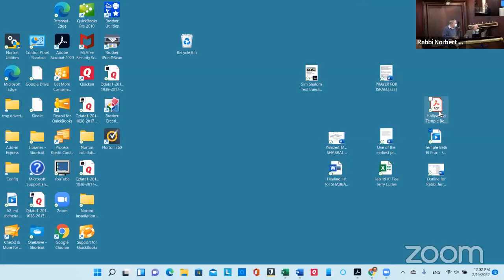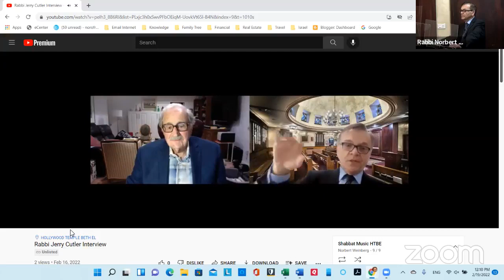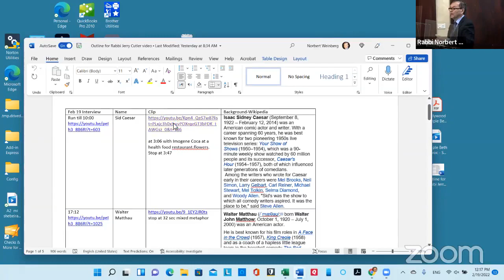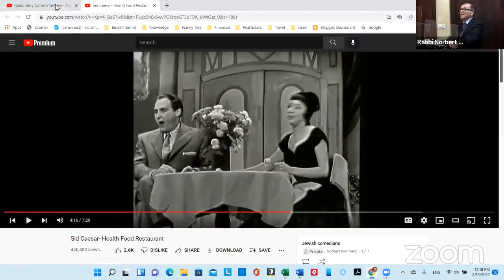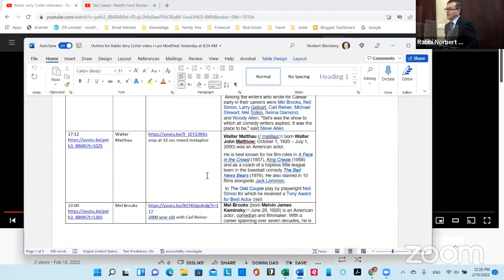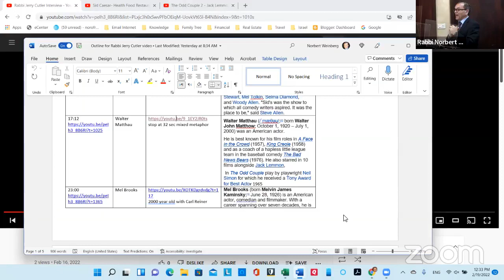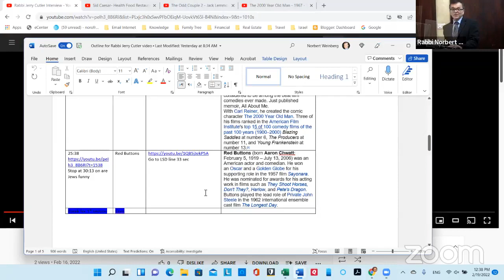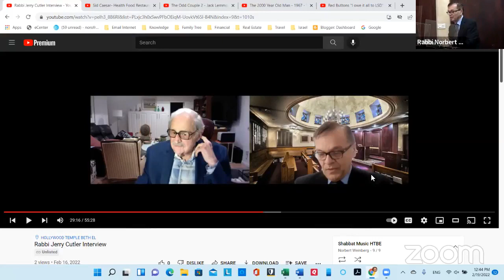Feb 19 with Rabbi Jerry Cutler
HTBE received special certifcates of honor form the citiues of West Hollywood and Los Angeles and then Rabbu Jerry Cutker, of the Creative Arts Temple, speaks of the wonderful Jewish commedians he has known.